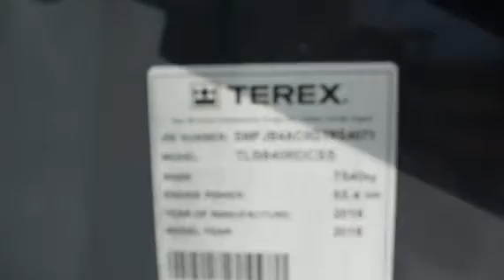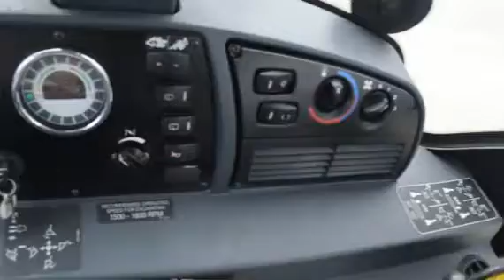2016 TEREX TLB840R For Sale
Title: 2016 TEREX TLB840R For Sale